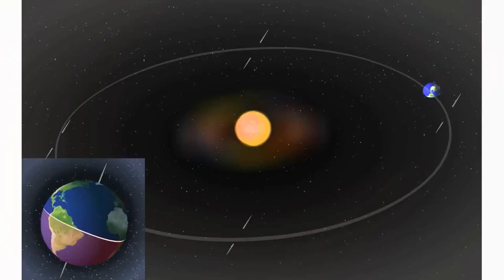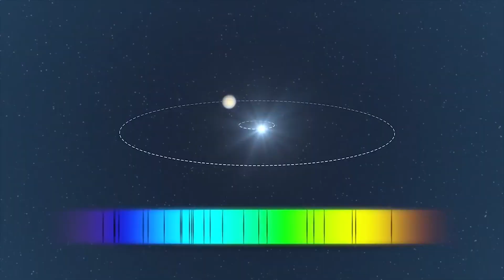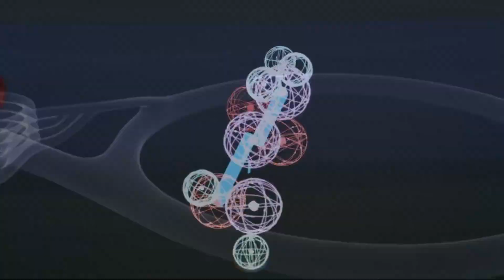ЧТО ЕСЛИ В КОСМОСЕ БУДЕТ ВОЗДУХ?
Если бы космос вместо вакуума был заполнен воздухом, мы бы смогли слышать звуки с Марса или других планет? Вообще как бы это выглядело?